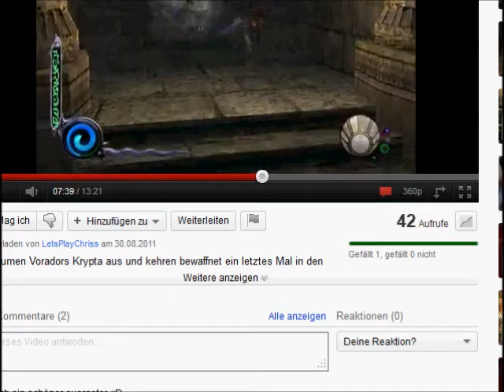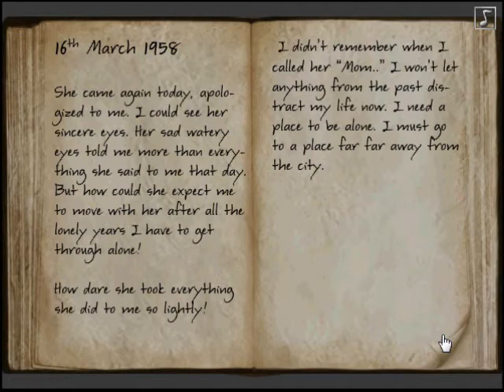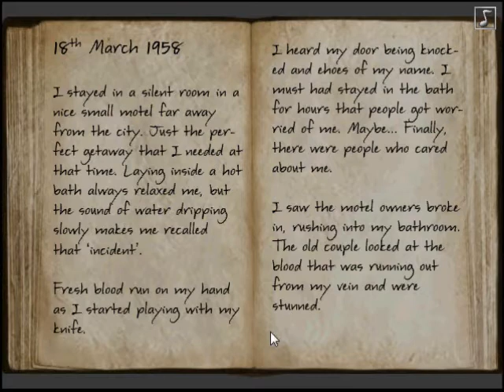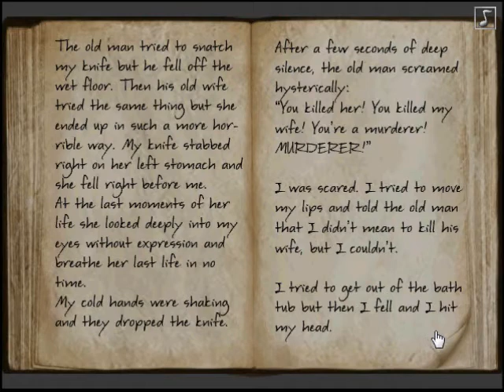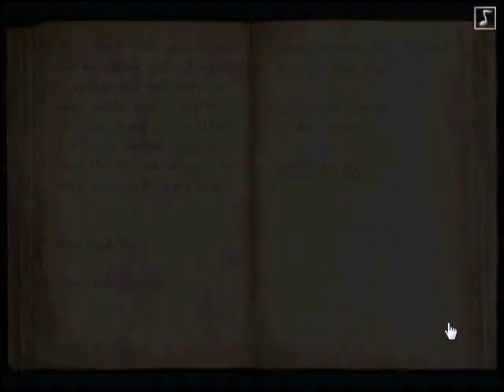Hey Andi, play this: Whispers Room 6 - 2 - Zeit zum Abhauen!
Nachdem wir gemerkt haben, dass das Zimmer jetz nich grad erste Sahne war und wir für irgendwelche alten Omas Krüge zusammenbasteln müssen, ist sich die Familie Johnson einig, dass Sie schleunigst Fersengold geben sollten. Wird es klappen?